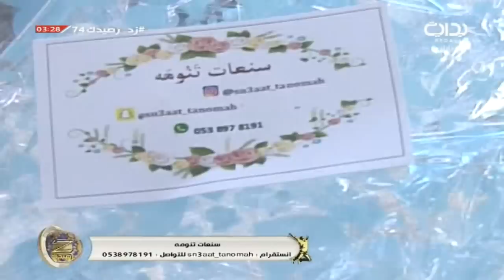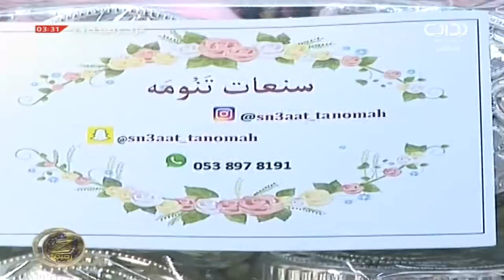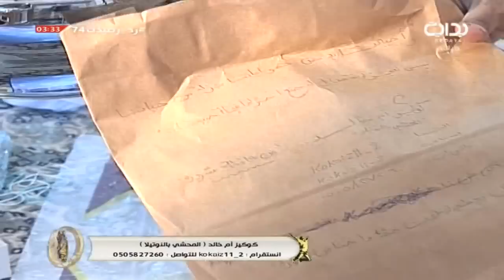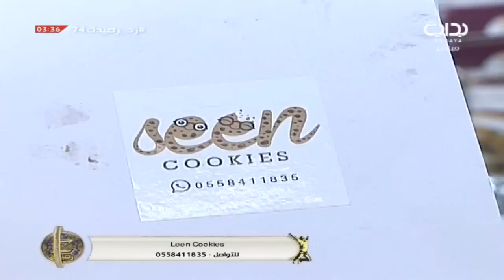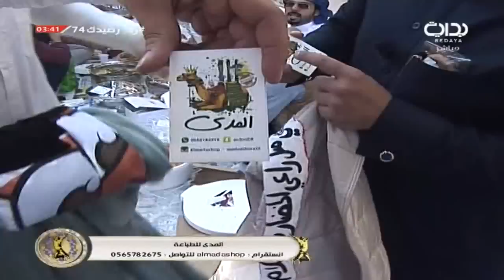العصر - الجمعة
اليوم الرابع والسبعون - الجمعة ١٤٣٩/٣/٢٧ هـ ٢٠١٧/١٢/١٥ مـ ــ زد رصيدك7
لمتابعة المزيد يرجى الإشتراك في القناة على الرابط |